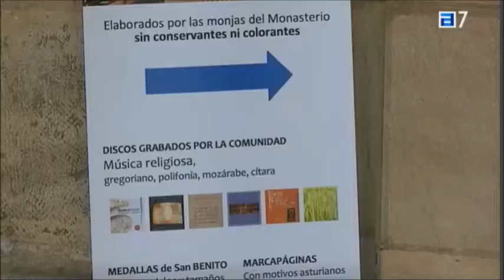Las pastas de las monjas.